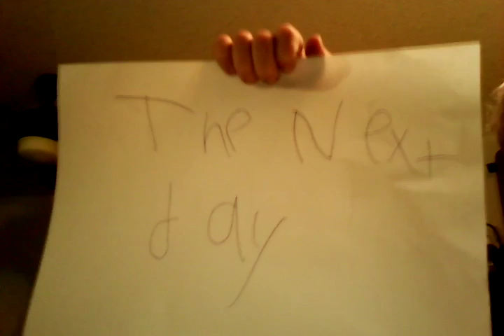After the party